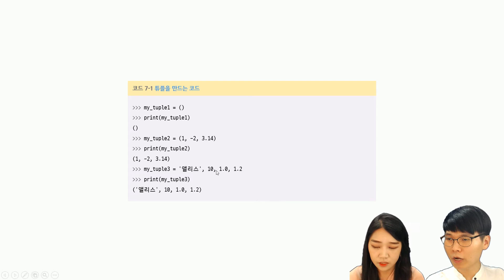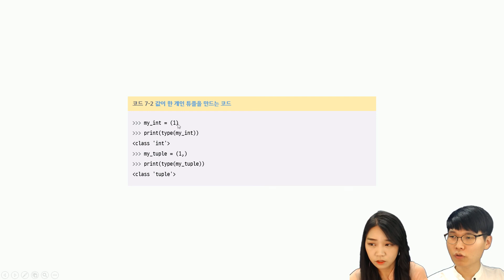#54 튜플 기본 구조 | Hello Coding 한입에 쏙 파이썬 | Python 강좌 | 김왼손의 왼손코딩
한입에 쏙 파이썬은 김왼손의 저서 Hello Coding 한입에 쏙 파이썬 (한빛미디어)의 유튜브 강의입니다.

김왼손의 왼손코딩은 세상에서 제일 쉬운 코딩 교육을 지향합니다.
채널을 구독하시면 생방송, 업로드 알림을 가장 먼저 받아볼 수 있습니다.